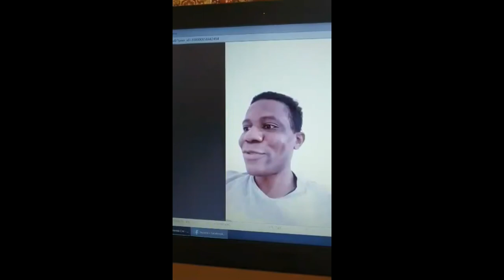Онлайн-навчання з іноземними слухачами підготовчого відділення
У сучасному житті ключем до успіху є ефективна комунікація, а результативні презентації мають вирішальне значення для досягнення успіху в бізнесі. З якої б країни не була людина, якою б мовою вона не володіла сьогодення вимагає від неї уміння гарно говорити, презентувати себе, бути оратором. Виголосити блискучу промову – цілком реально.